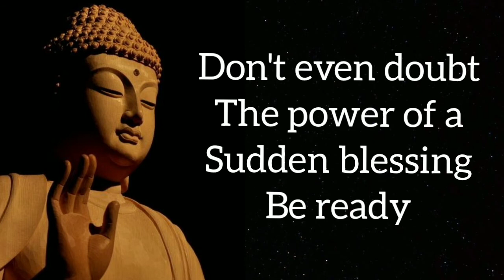🔴URGENT MESSAGE FROM GOD🌈2022 Will Be a BIG YEAR for you💟GOD Blessings Messages💕